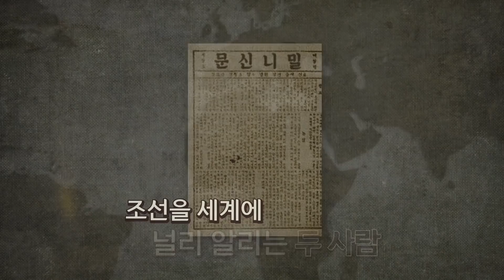책 제목만 가지고 내용 상상해서 광고 만들면 벌어지는 파국 [뒷키틱 : 3화]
티키틱 x 밀리의 서재 대환장 콜라보🤪
밀리 오리지널 소설 [캐빈 방정식] 찐 스토리가 궁금하다면

"뒷키틱"은 티키틱의 공식 오리지널 시트콤입니다!
더 음침하고 배배 꼬인 티키틱의 뒷모습을 만나보시죠... 후후후...😈